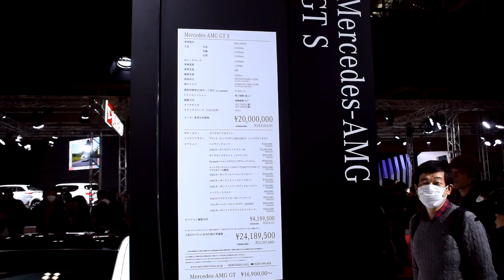AMG GT S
GTのSです